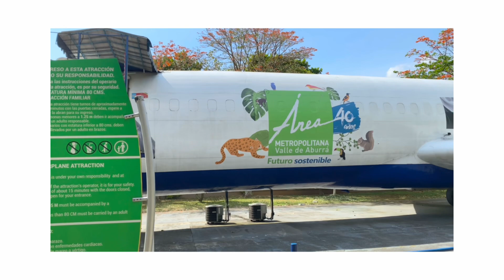Out With Friends In The Park